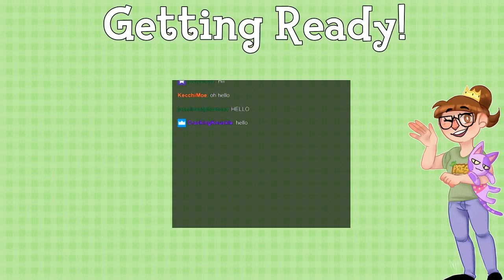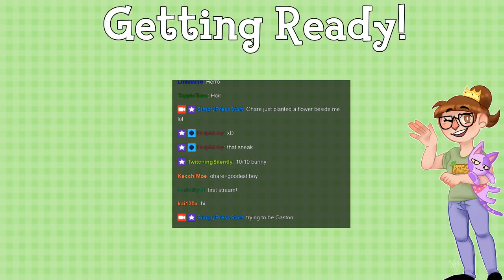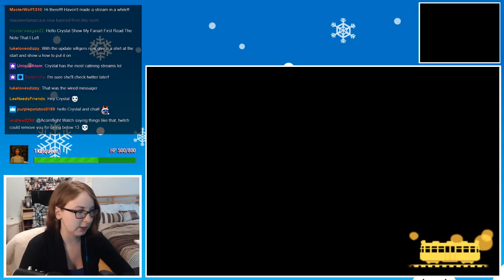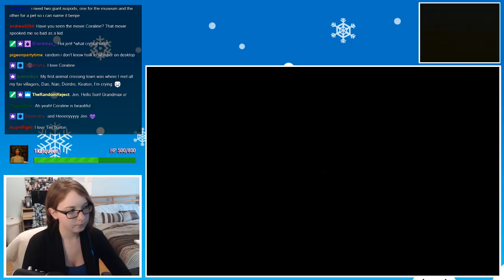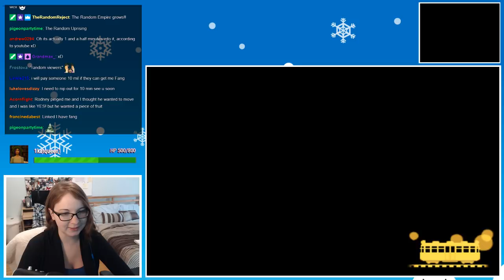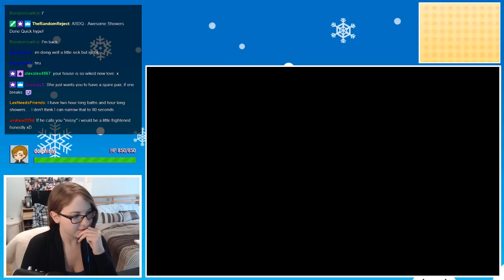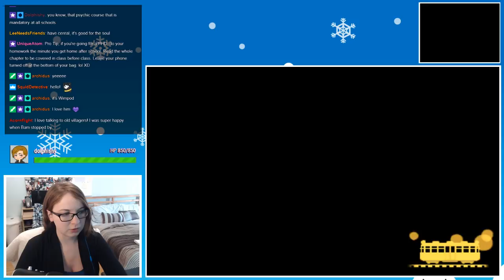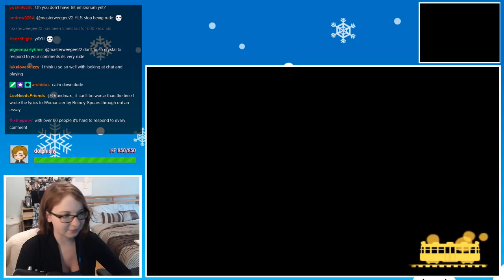Animal Crossing New Leaf Welcome Amiibo Live Stream - February 11th, 2018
RoseWood’s Dream Address: 5B00-005E-0095
RoseWoof’s Dream Address: 5C00-0042-A8B2
Paths: